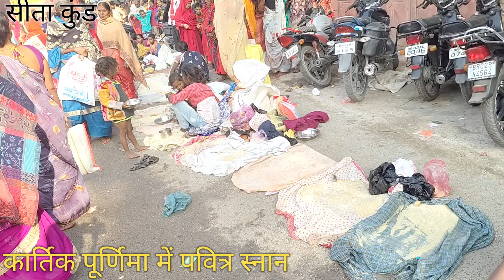कार्तिक पूर्णिमा में पवित्र स्नान /सीता कुंड/विष्णु चरण धाम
कार्तिक पूर्णिमा हिन्दू धर्म में एक विशेष महत्व रखने वाला पर्व है, जो हर साल कार्तिक माह की पूर्णिमा तिथि को मनाया जाता है। यह तिथि दीपावली के बाद आती है और इसे विशेष रूप से गंगा स्नान, तटों पर स्नान, और दान-पुण्य करने के लिए जाना जाता है।

कार्तिक पूर्णिमा के दिन, विशेष रूप से गंगा, यमुना, सरस्वती और अन्य पवित्र नदियों में स्नान करने का अत्यधिक महत्व है। ऐसा माना जाता है कि इस दिन स्नान करने से व्यक्ति के पाप समाप्त हो जाते हैं और उसे मोक्ष की प्राप्ति होती है। इस दिन लोग व्रत रखते हैं, पूजा करते हैं, दीपदान करते हैं और दान पुण्य करते हैं।

कार्तिक पूर्णिमा का आयोजन खासकर उत्तर भारत में बड़े धूमधाम से होता है, जहाँ गंगा और अन्य नदियों के किनारे बड़ी संख्या में श्रद्धालु स्नान करते हैं और विशेष पूजा करते हैं। इसे 'गंगा स्नान' या 'कार्तिक स्नान' भी कहा जाता है।

यह दिन विशेष रूप से शिव, विष्णु और देवताओं की पूजा के लिए भी जाना जाता है, और इस दिन को 'गंगा स्नान' या 'अर्धकुंभ' के रूप में भी मनाया जाता है।

कार्तिक पूर्णिमा में स्नान#गंगा स्नान#कार्तिक पूर्णिमा हिंदुओं का एक प्रसिद्ध पर्व है इस दिन सभी लोग गंगा स्नान या पवित्र और इस दिन लोग अपने द्वारा में अगर हल्दी का स्वस्तिका बनाते हैं तो उसमें लक्ष्मी का वास होता है तुलसी में घी का दिया जलाने से बरकत होता है किस दिन शुभ का दिन माना जाताहै दिन अगर आप कोई शुभ काम करें जैसे घर का न्यू देना या बच्चों का नामकरण करना या किसी तरह कोई शुद्ध कम करने के लिए बहुत ही पवित्र दिन कार्तिक पूर्णिमा को माना जाता है सकल देव ब्लॉग्स।